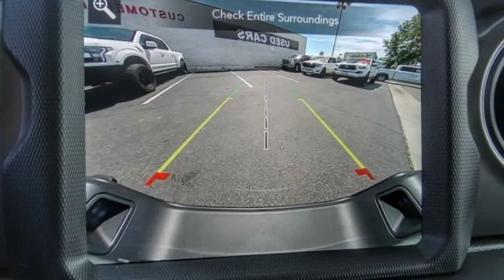2022 Jeep Gladiator ORANGE COUNTY,VILLA PARK,GARDEN GROVE,ORANGE,FULLERTON N598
2022 Jeep Gladiator SPORT 4X4

1221 S. Auto Center Dr.

MCPEEK'S CDJR OF ANAHEIM PROUDLY SERVING ORANGE COUNTY, VILLA PARK, GARDEN GROVE, ORANGE, FULLERTON, AND SURROUNDING SOUTHERN CALIFORNIA LOCATIONS. THIS GRAY 2022 Jeep GLADIATOR IS EQUIPPED WITH A 3.0L V6 Turbodiesel, AUTOMATIC TRANSMISSION, AND RECEIVES AN ESTIMATED 16 City/23 Hwy MPG. OR VISIT US AT 1221 S. AUTO CENTER DR. ANAHEIM, CA 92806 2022 Jeep GLADIATOR SPORT 4X4 Sting-Gray Clearcoat 2022 Jeep Gladiator Sport 4WD 8-Speed Automatic 3.0L V6 Turbodiesel INTERIOR & EXTERIOR PROFESSIONALLY DETAILED FOR DELIVERY. All prices are subject to change without notice. All vehicles subject to prior sale. Advertised price does not include Dealer Installed Accessories or Commercial Bed/Body Upfits. Please contact dealer to receive the most up to date pricing information and complete details. 22/28 City/Highway MPG Stock #: N598 | VIN: 1C6JJTAM7NL133212 | 2022 Jeep Gladiator Sport 4x4 AIR CONDITIONING TRACTION CONTROL McPeek's CDJR of Anaheim